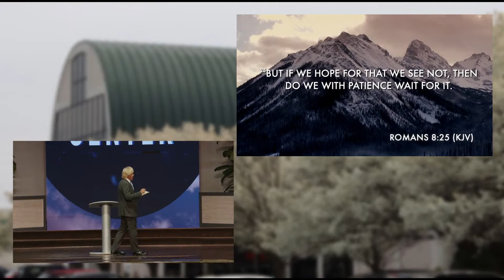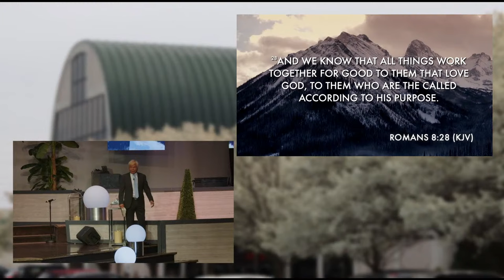Rest | Pastor Steve Munsey